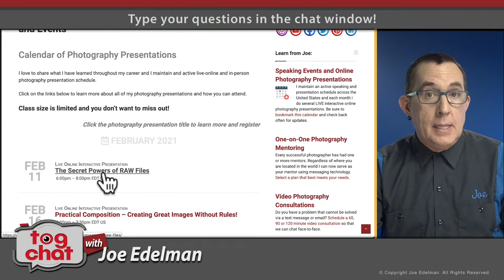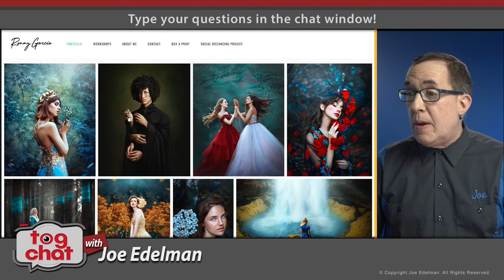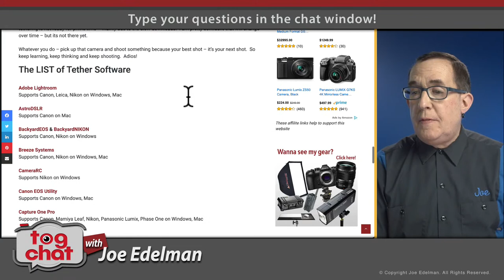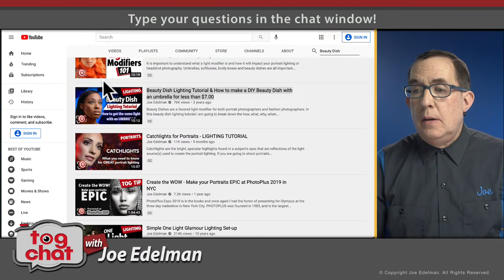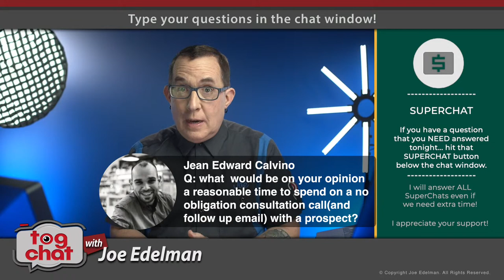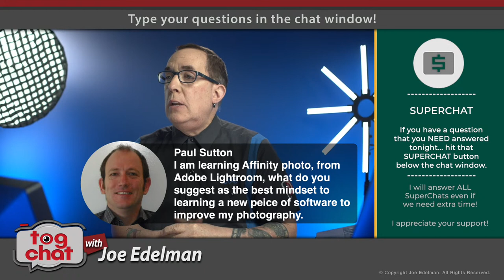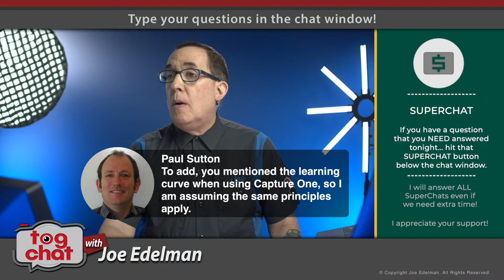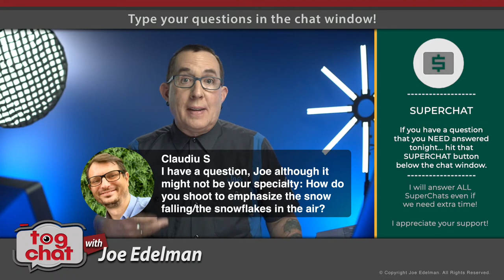Benjamin Von Wong at the intersection of fantasy and photography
My guest today is Canadian artist Benjamin Von Wong. He is a photographer, a marketing genius, an artist and much more.  On his website he describes himself as an "Artist focused on amplifying positive Impact."

Benjamin Von Wong's work lies at the intersection of fantasy and photography and combines everyday objects with shocking statistics. It has attracted the attention of corporations, like Starbucks, Dell, and Nike and has generated over 100 million views for causes like ocean plastics, electronic waste, and fashion pollution. Most recently, he was named one of Adweek's 11 content branded masterminds.  And he is also the host of the Impact Everywhere Podcast.

Listen closely, as  you are about to take a deep dive into the mind and career of a brilliant creator.

- On Clubhouse: Search for @Vonwong

To listen to the rest of my interview with Benjamin Von Wong

Links for tonight's show:

Photo Quote of the Week:
“Be a student of humanities because if you are, it makes you a more sensitive recorder of life.”
This quote comes to us from the Armenian-born portrait photographer — Yousuf Karsh.

Talent Under 30:
Fine art portrait photographer based in Barranquilla, Colombia — Ronny Garcia